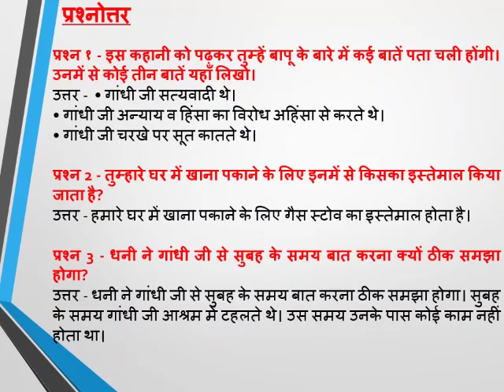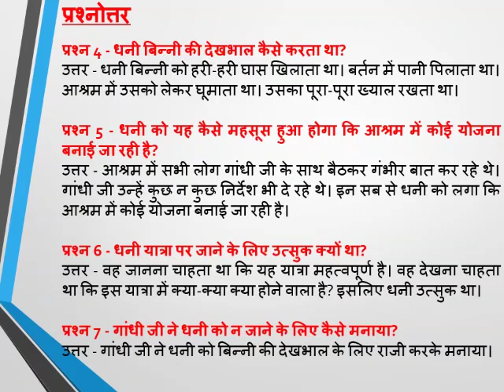Class 4 Hindi